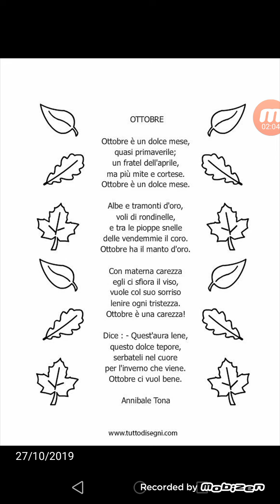Poesia di ottobre 😊👍😉